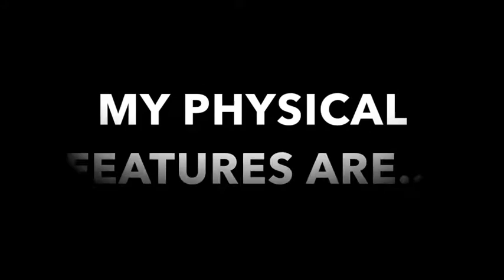*Madi White tail deer